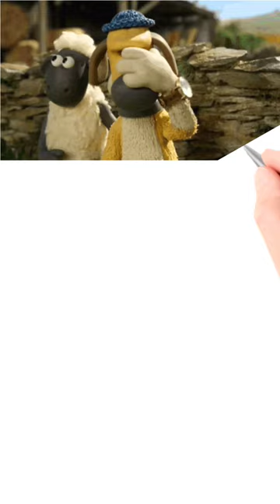SHAUN THE SHEEP से खतरनाक रोचक रोचक तथ्य#shorts#shaunthesheep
shaun the sheep 2,211,000

shaun the sheep english

shaun the sheep theme song

shaun the sheep song

shaun the sheep pizza

shaun the sheep cartoon

shaun the sheep season 1

shaun the sheep season 2

shaun the sheep season 4

shaun the sheep alien

shaun the sheep af somali 2022

shaun the sheep arabic

shaun the sheep all episodes

shaun the sheep adventures from mossy bottom

shaun the sheep apple tree

shaun the sheep abracadabra

shaun the sheep alien episode

shaun the sheep animation

shaun the sheep amharic

a shaun the sheep movie farmageddon

a shaun the sheep movie farmageddon trailer

a shaun the sheep movie farmageddon credits

a shaun the sheep movie farmageddon full movie

a shaun the sheep movie farmageddon lazy

a shaun the sheep movie farmageddon soundtrack

a shaun the sheep movie farmageddon end credits

a shaun the sheep movie farmageddon opening scene

a shaun the sheep movie

a shaun the sheep movie farmageddon song

shaun the sheep bull

shaun the sheep baby

shaun the sheep bathtime

shaun the sheep buzz off bees

shaun the sheep bahasa indonesia

shaun the sheep bitzer

shaun the sheep bees

shaun the sheep big top timmy

shaun the sheep birthday party

shaun the sheep boat

bts shaun the sheep

baby shaun the sheep

baa gherita pizza shaun the sheep

shaun the sheep bolne wala

big city shaun the sheep

bitzer shaun the sheep

bull shaun the sheep

big top timmy shaun the sheep

buzz off bees shaun the sheep

bitzer from the black lagoon shaun the sheep

shaun the sheep christmas

shaun the sheep championsheeps

shaun the sheep cat

shaun the sheep cartoon in hindi

shaun the sheep cake

shaun the sheep cooking

shaun the sheep compilation

shaun the sheep coconut

shaun the sheep car

shaun the sheep cheetah cheater

cartoon shaun the sheep

cartoon shaun the sheep in hindi

cbbc shaun the sheep

christmas shaun the sheep

cartoon movie shaun the sheep

camping chaos shaun the sheep

cat got your brain shaun the sheep

championsheeps shaun the sheep

clay shaun the sheep

chris maz shaun the sheep

shaun the sheep dance

shaun the sheep disney channel

shaun the sheep duck

shaun the sheep dog house

shaun the sheep dog

shaun the sheep dinosaur

shaun the sheep dvd menu

shaun the sheep double trouble

shaun the sheep dvd trailer

shaun the sheep dragon

dj imut shaun the sheep

dance shaun the sheep

dj shaun the sheep bahasa indonesia

disney channel shaun the sheep

dj adit sparky shaun the sheep

drawing shaun the sheep

double trouble shaun the sheep

duck shaun the sheep

do shaun the sheep

dangdut shaun the sheep

shaun the sheep episodes

shaun the sheep english full episodes

shaun the sheep episode 1

shaun the sheep everything must go

shaun the sheep exe

shaun the sheep ending

shaun the sheep english song

shaun the sheep everyday feels like summer
shaun the sheep eating

shaun the sheep exercise

shaun the sheep full movie

shaun the sheep farmageddon

shaun the sheep food

shaun the sheep fox

shaun the sheep farmer

shaun the sheep full episodes english

shaun the sheep feels like summer

shaun the sheep first episode

shaun the sheep funny moments

shaun the sheep football

feels like summer shaun the sheep

farmer shaun the sheep

farmageddon shaun the sheep

farmer from shaun the sheep talking

funny shaun the sheep

full movie shaun the sheep

food episodes compilation shaun the sheep

first episode of shaun the sheep

feels like summer shaun the sheep piano

fossils shaun the sheep

shaun the sheep game

shaun the sheep goat
shaun the sheep glasses

shaun the sheep genie

shaun the sheep glue

shaun the sheep giant

shaun the sheep get your goat

shaun the sheep guitar

game shaun the sheep

get your goat shaun the sheep

get your goat shaun the sheep season 6

goanimate shaun the sheep

granny shaun the sheep

goat shaun the sheep

geek music shaun the sheep - main theme

german shaun the sheep

gacha life shaun the sheep

gta 5 shaun the sheep

shaun the sheep hindi

shaun the sheep hiccups